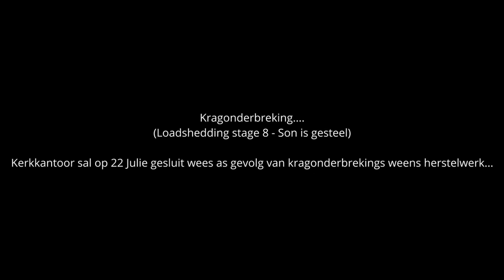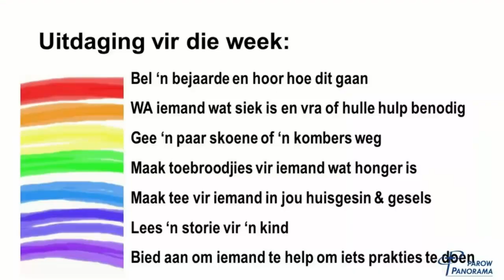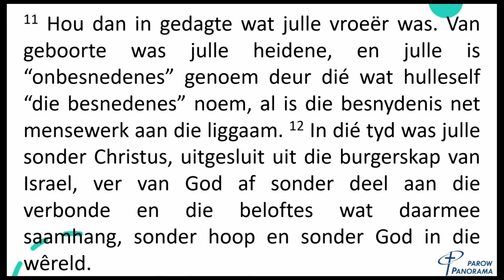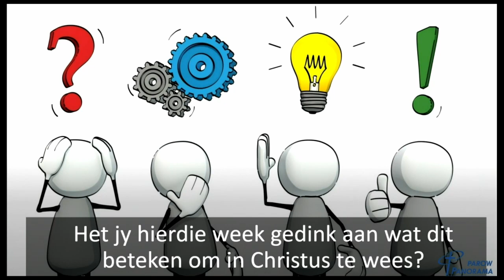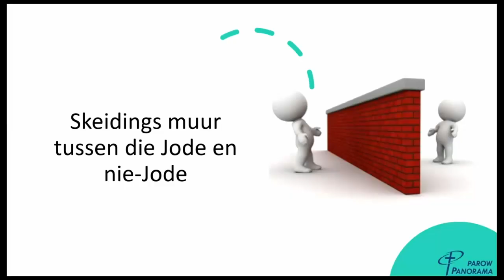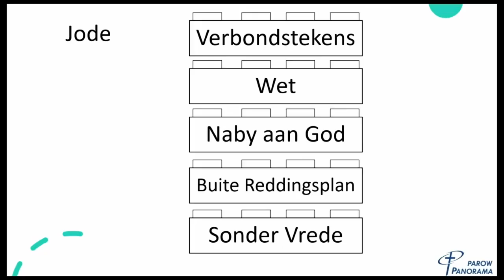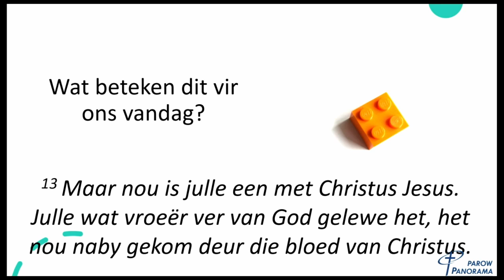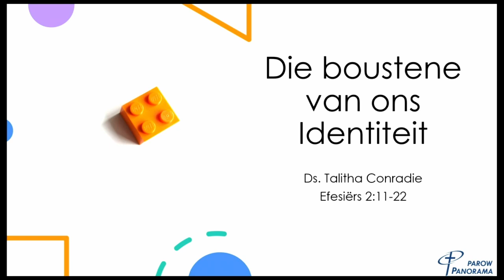Parow Panorama NGK 18 Julie 2021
Parow Panorama NG kerk - 18 Jul 2021 9vm Diens.
Ds. Talitha Conradie